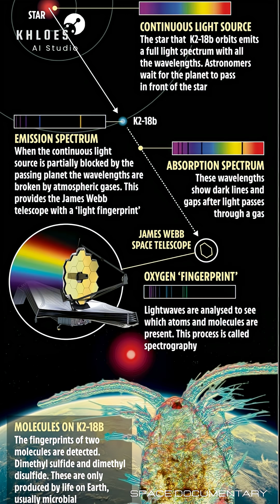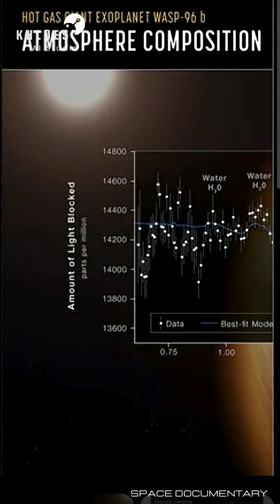Beyond The Horizon : The Universe's New Sight - Space Documentary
Episode 1:
The Universe's New Sight
the James Webb Space Telescope (JWST).

It launched not with a scream, but a promise. The James Webb Space Telescope, folded like a colossal origami, ascended beyond the veil of Earth’s atmosphere. Its destination: a million miles away, at the gravitational sanctuary of Lagrange Point 2.

Seeing the Unseen: Unlike its predecessor, the venerable Hubble, Webb does not merely look at the visible. It peers into the infrared spectrum—the heat signature of the universe. This is crucial because, as light travels across billions of years, the expansion of space stretches its wavelength, shifting visible light into the infrared. Webb is, in essence, an archaeologist of the cosmos, designed to capture the faint, redshifted glow of the very first stars and galaxies—structures that formed only a few hundred million years after the Big Bang.

Copyright: khloesaistudio®